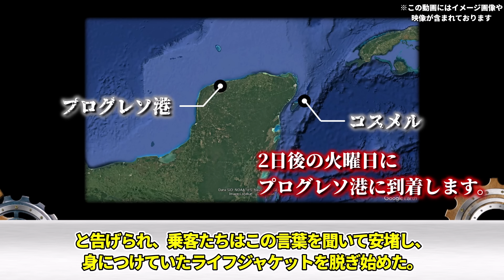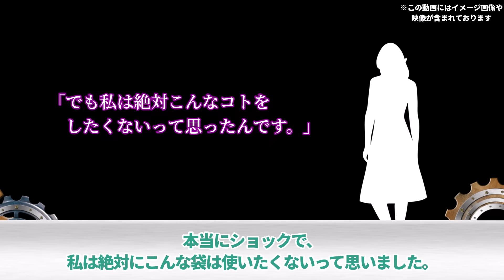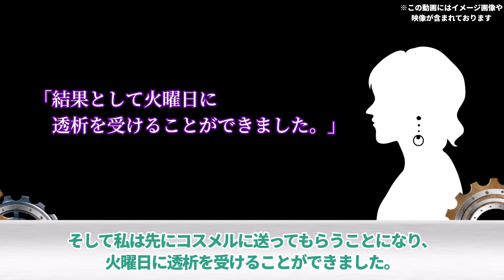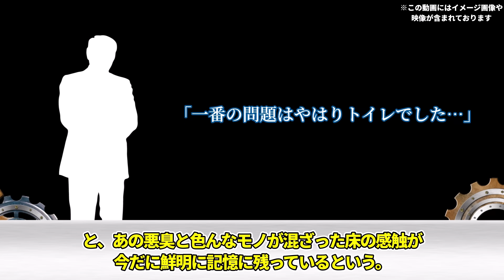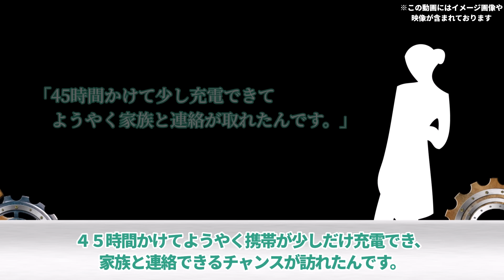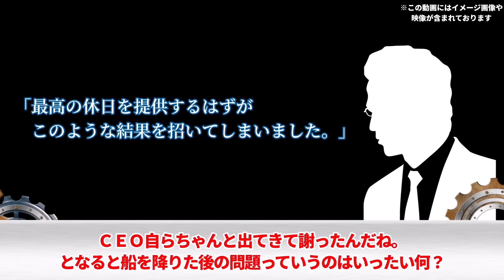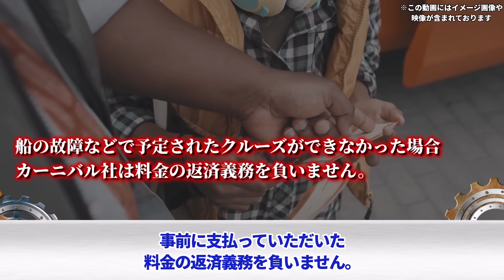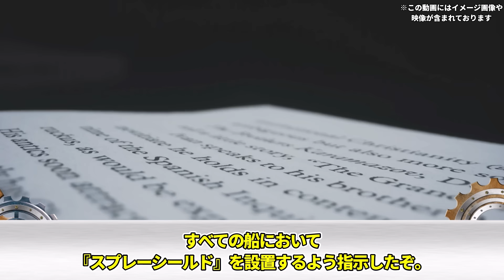【2013年】3,000人以上の排泄物が溢れる最悪の船旅…地獄のクルーズと化した悲惨すぎる船舶事故「カーニバル・トライアンフ号火災事故」【ゆっくり解説】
2013年、豪華な船の旅は最悪の悲劇に見舞われました。
この地獄のクルーズと化した船旅はどうなるのか…
そしてこの事態が起きた裏側にはある原因が隠されていました。